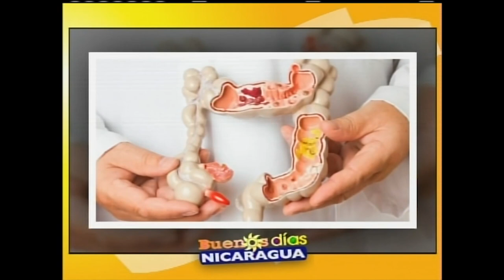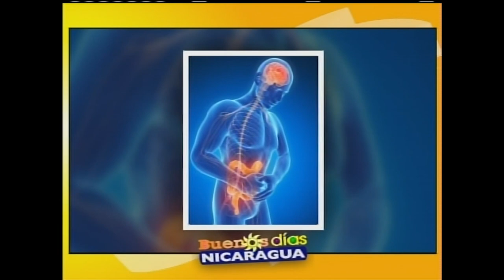Estreñimiento y sus efectos nocivos para el organismo